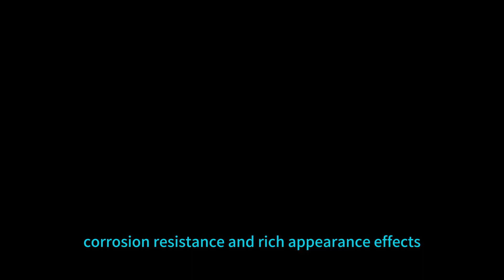The entire process of anodizing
Anodized aluminum oxide is a proof of the fusion of science and aesthetics. Through electrochemical processes, this multifunctional material undergoes anodic oxidation, forming a protective oxide layer that not only strengthens its surface but also releases a range of design possibilities. This video is an explanation of the entire process of anodizing.